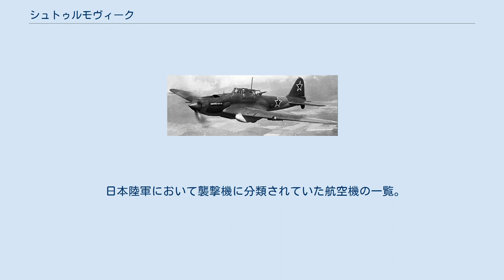シュトゥルモヴィーク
最も有名なシュトゥルモヴィークの一つである Il-2 シュトゥルモヴィーク（ロシア語：штурмовик；ラテン文字転写：Šturmovik、Shturmovikなど）は、労農赤軍・ソビエト連邦軍・ロシア連邦軍などロシア圏で用いられる軍用機の機種区分の一つ。
略号としてはしばしばSh（Š；Шシャー）が用いられる。
シュツルモヴィーク、シュトルモヴィク、シュトルモビクといった表記をされる事もあるが、当記事ではシュトゥルモヴィークで統一する。
 「штурмовик（シュトゥルマヴィーク、シュトゥルモヴィーク）」という語は、一般に「襲撃する者」を意味するロシア語の名詞で、ドイツ語系の名詞「штурм」（シュトゥールム：「襲撃、攻撃」の意）から作られた動詞「штурмовать」（シュトゥルマヴァーチ：「襲撃する、攻撃する」の意）から作られた語である。
従って、ロシア語内では「攻撃機」以外により一般的な意味で使用されることも多く、航空機名としても単に「襲撃するもの」という意味で使用され始められたと考えられる。
現代においては、超音速ジェット戦闘機よりも小型で軽便な、西側諸国の高等練習機兼軽攻撃機に相当する機体（Yak-130やMiG-ATなど）も含まれる。
 そのため、日本語として最も適当な訳は「襲撃機（しゅうげきき）」であるが、「攻撃機」と訳されることも多い。
また、個々のシュトゥルモヴィークによって性格が異なることもあり、「戦闘爆撃機」や「爆撃機（軽爆撃機）」、あるいは「急降下爆撃機」と訳される場合もある。
こうしたことから、急降下爆撃を任務としないシュトゥルモヴィークでも「急降下爆撃機」と翻訳されるという弊害も生じている。
逆に、「急降下爆撃機」（Пикирующий бомбардировщик）と呼ばれるAr-2やPe-2、Tu-2などがシュトゥルモヴィークと呼ばれることはまずない。
 一方、第二次世界大戦前半にソ連軍の主力対地攻撃機としてシュトゥルモヴィーク的役割を担ったSu-2は、「近接爆撃機」（ブリージュニイ・ボムバルヂローフシチク；ближний бомбардировщик；略号:ББ）または「軽爆撃偵察機」（リョーフキイ・ボムバルヂローフシチク・ラズヴィェーチク；легкий бомбардировщик-разведчик）と分類されている。
また、ソ連には他に「攻撃機」（または「打撃機」；ウダールヌィイ・サモリョート；ударный самолет）や「戦闘爆撃機」（イストリェビーチェリ・ボムバルヂローフシチク；истребитель-бомбардировщик）という機種区分もある。
前者は主流にはならなかったが、後者は特にジェット機時代、数多くの機体が開発・使用された。
 また、Il-2のみを指して「シュトゥルモヴィーク」と呼ぶことがあるが、これはIl-2が最も有名なシュトゥルモヴィークであるためで、これがこの機体の固有名称というわけではない。
シュトゥルモヴィークとして開発された初めの機体は、1928年2月から計画されたTSh-Bや同時期に開発され1931年に初飛行したTSh-1などで、前者は大型の単葉機、後者は小型の複葉機であった。
前者は計画に終わったが、後者からはTSh-2などの発展型がいくつか製作され、1930年代中盤のSSS（R-5SSS）やDI-6Shなどの開発・配備まで使用された。
 なお、1930年代後期以降の大日本帝国陸軍においても、既存の「軽爆撃機」と異なる新機種区分として「襲撃機」が存在している。
この計画によって誕生・量産された「九九式襲撃機」は、「重爆撃機（九七式重爆撃機・一〇〇式重爆撃機）」と同じく航空撃滅戦に特化している「軽爆撃機（九九式双発軽爆撃機）」と異なり、低空域にて敵地上軍（地上部隊・機甲部隊・砲兵陣地）の攻撃・友軍地上部隊の支援（近接航空支援）に比重を置いた「地上攻撃機」に相当するものであった。
また、防漏タンクに留まらず機体要部に本格的な装甲（エンジン下面、中央翼下面、操縦席下面、背面、胴体下面を防弾鋼板で保護）を施すなど、日本陸軍の「襲撃機」は運用思想・設計思想ともにシュトゥルモヴィークに相当する区分である。
 東側諸国で開発された航空機の内、シュトゥルモヴィークと分類されるものの年代順の一覧。
 日本陸軍において襲撃機に分類されていた航空機の一覧。